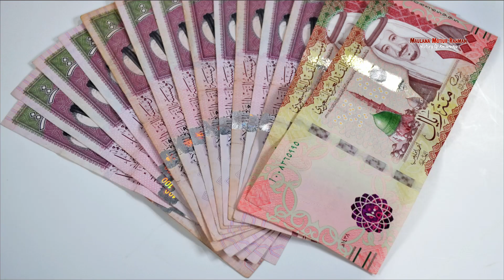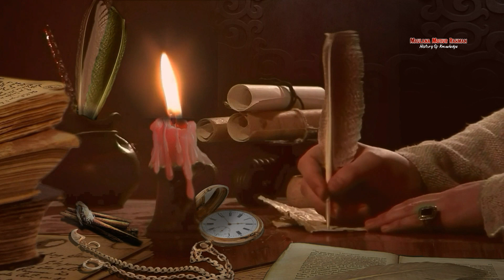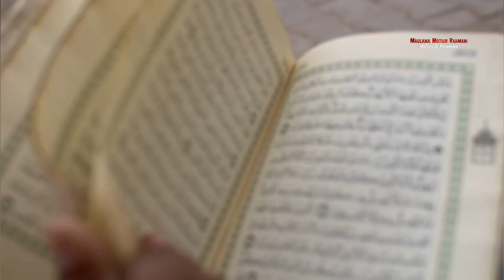হজরত ওসমান গনি রাঃ শহীদ হবার ইতিহাস | Hazrat Usman Ghani Shahadat History | History of Knowledge